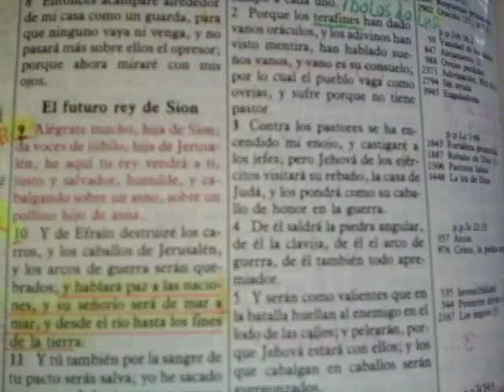#116 - Gn 37-50 A VIDA DE JOSÉ EM 14 EVENTOS